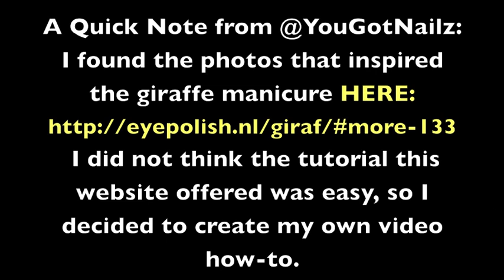Joey King & Mackenzie Foy -- Animal Buddy Manicures!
@YouGotNailz Animal Buddy Manicures! Thank you Joey & Mackenzie for being my awesome manicure models!